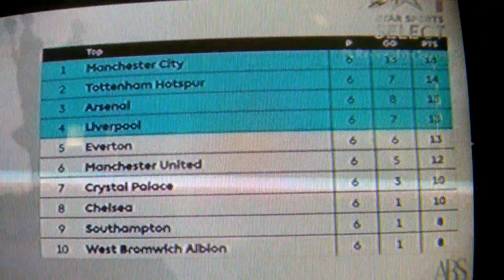Arsenal Vs Chelsea full highlights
Hdbidbrjddbdbdjbjdjdnddnd